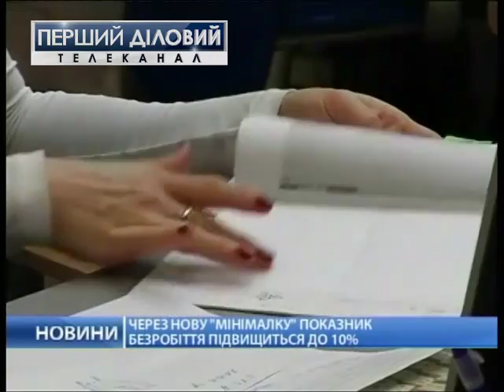Новости за 5 февраля